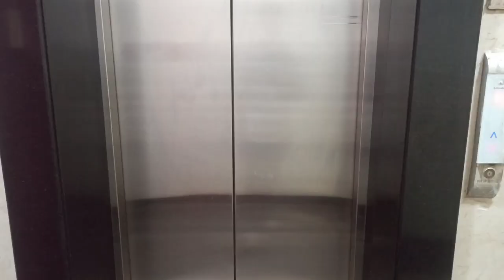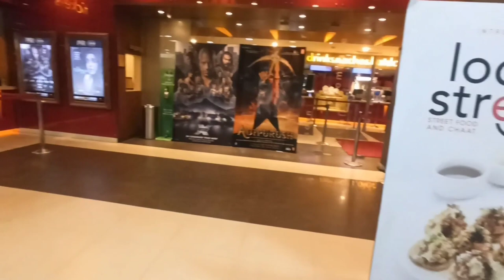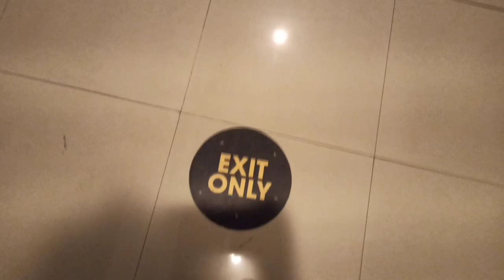Is spiderman across the sider verse a cartoon? || Theatres were empty ||Vlog #2